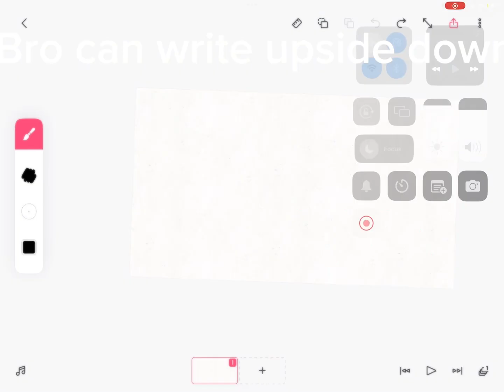Bro can write upside down